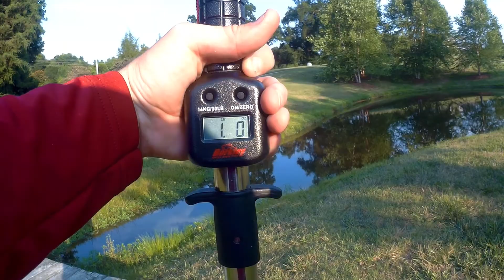Fishing for Bass and I get a SURPRISE catch!!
Jumping around a few ponds in July 2018 chasing the bite and I end up with a surprise catch. Let's just say, he bit off more than he could handle!!!

Music
Summertime by Eric Lund

Filming Equipment:
DSLR - Sony A77
Action Camera - SJCAM SJ5000X ELITE